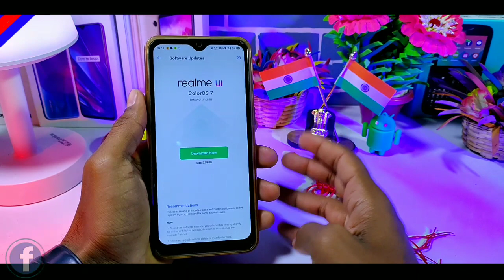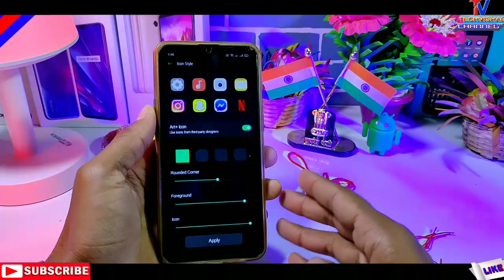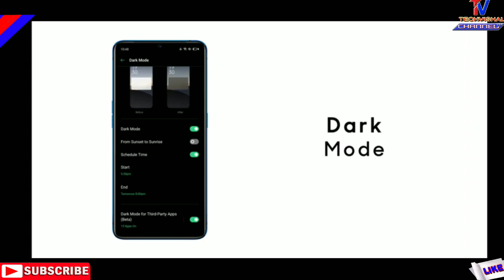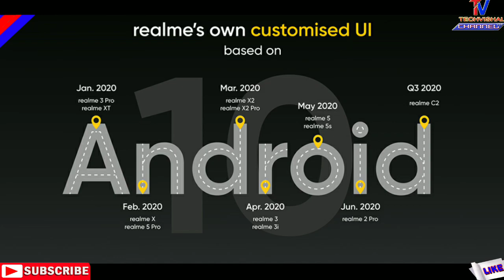Realme UI Official Update With Android 10 TOP New Features | Realme 3 Pro Realme UI with Android 10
In this video i tell you Realme UI Features First Look With Android 10 Update TOP New Features Realme 3 pro and Realme UI Update by ColorOS 7 with Android 10 For Realme 3 Pro All Details in Hindi.

            Techvishal VSB
🔺Tips:-